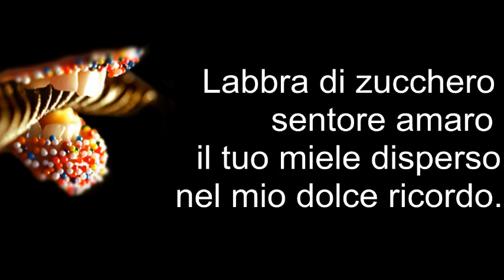Labbra di zucchero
sciolgono il velo
velato zelo.

Zucchero sciolto
tra lingua e denti
parole strette
e legate a te.

attiri il vento,
caldo e mai sazio
atteso ormai freddo.

Zucchero a terra
disperdi ed attiri
famelici amanti
rapiti è già sera.

sentore amaro
il tuo miele disperso
nel mio dolce ricordo.